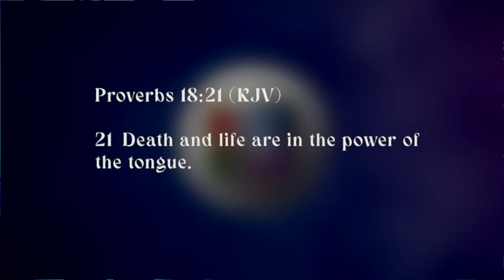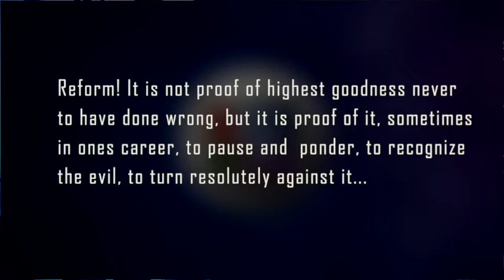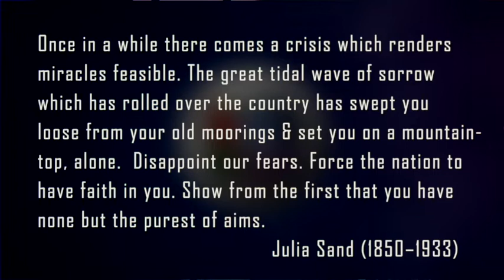Inspirational Moments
Inspirational Moments with Dr. Ken
Episode 104